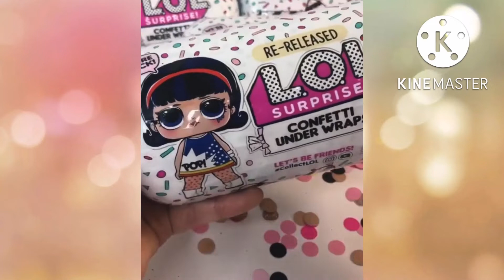LOL Surprise Confetti under wraps | Little wonders